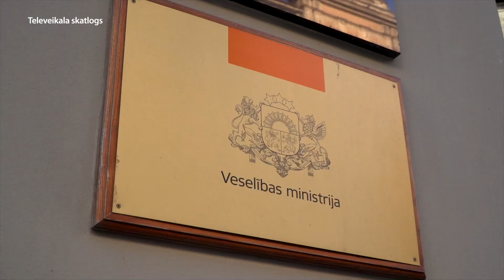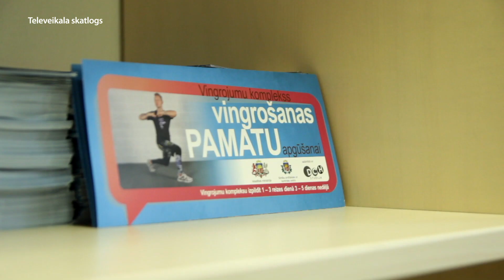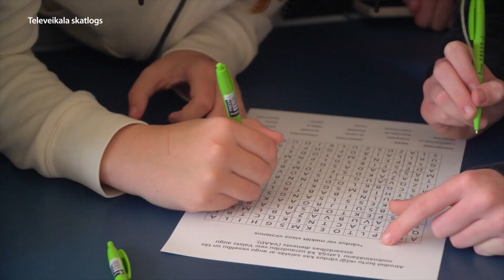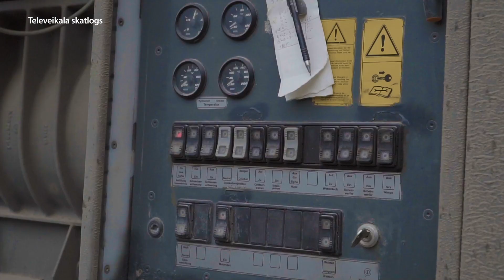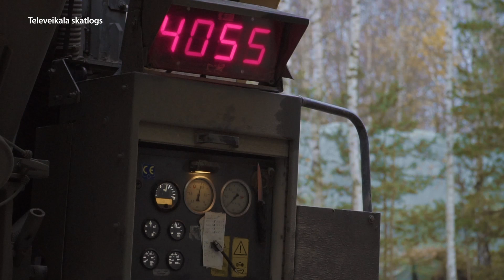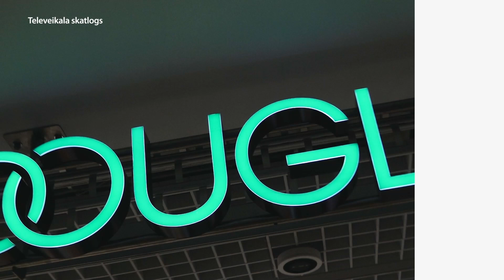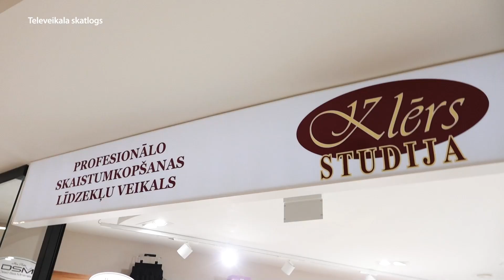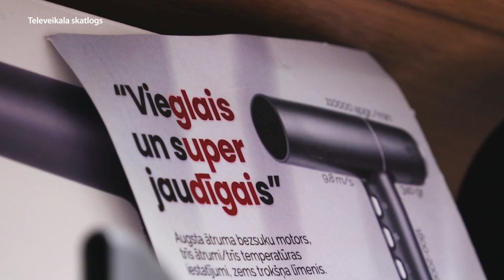Mēs varam – mēs darām! S1E92